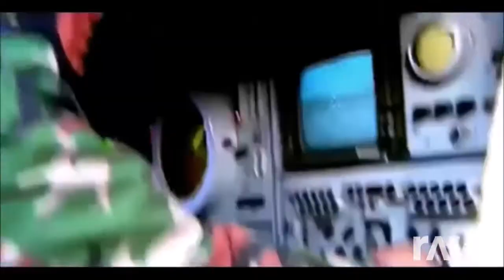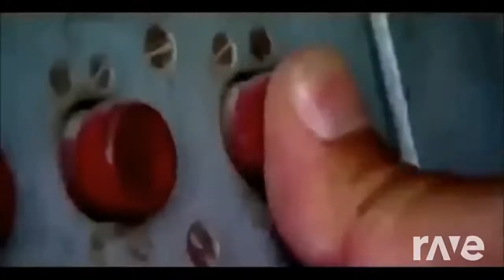Astronomia And Bashari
I hate this, and so should you

Astronomia X God, Syria and Bashar! remix Using RAVE